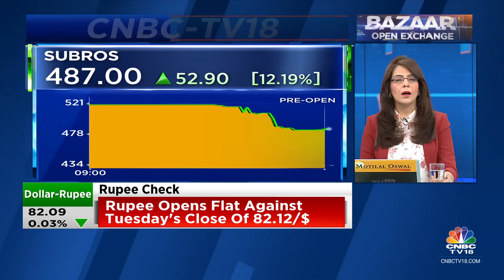BofA Downgrades Divi's Laboratories, Revises Its Rating To 'Underperform' From 'Neutral'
Standout Brokerage Reports | BofA downgrades Divi's Lab by revising its rating to Underperform from Neutral. The price target is cut to Rs 3,150. Margin recovery could be slower-than-est with downside risk not factored into valuations, says the brokerage. @nimeshscnbc with today's standout brokerage report.

n18oc_business